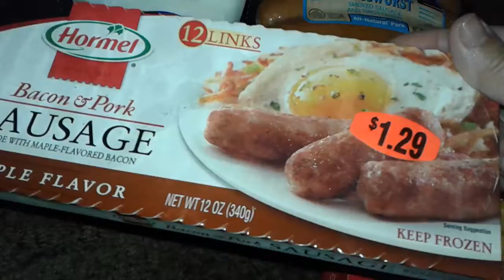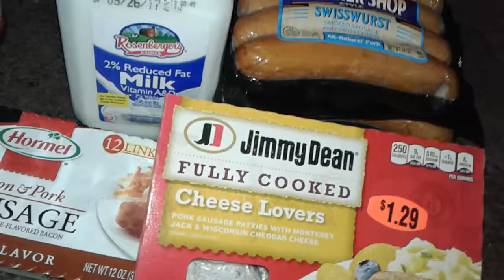Small Wilson's meat market food haul